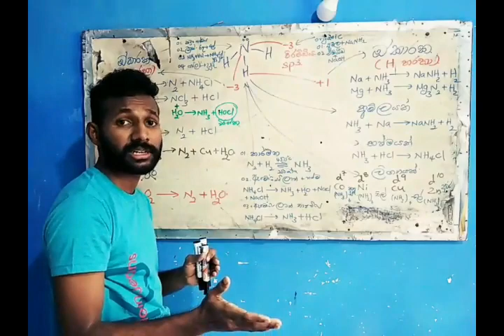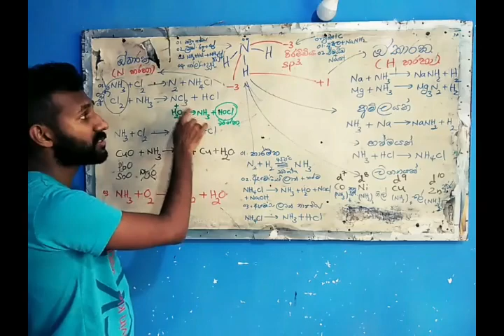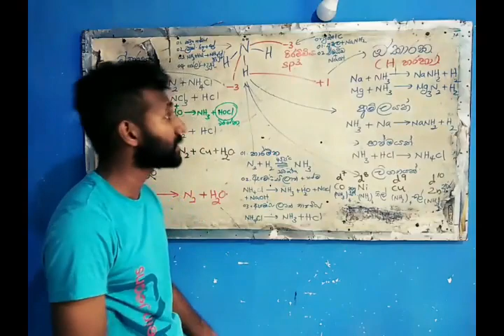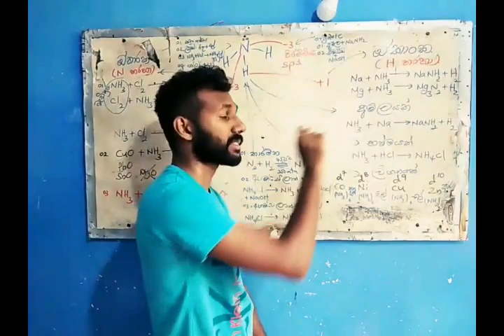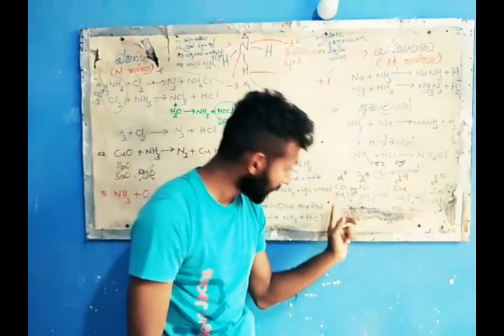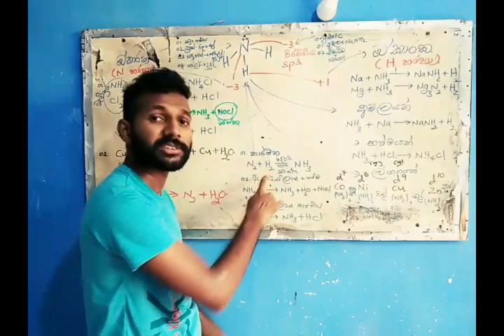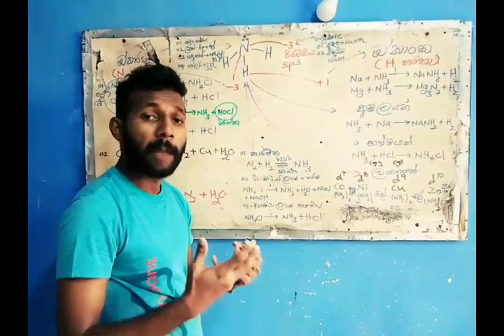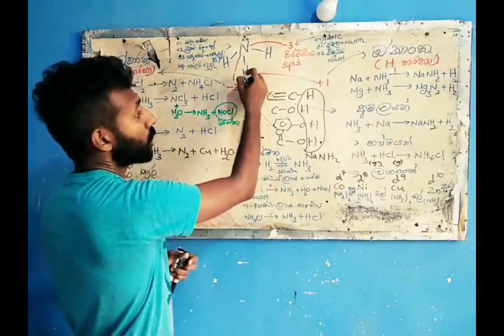ඇමෝනියා (NH3) වල රසායනය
රසවිදු හෘදයේ රාජකීය ස්පන්දනය